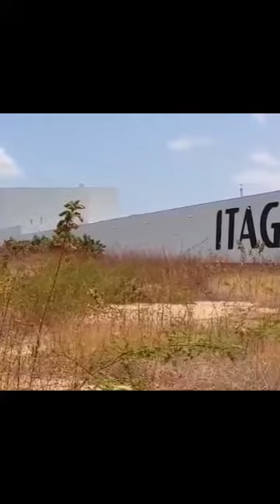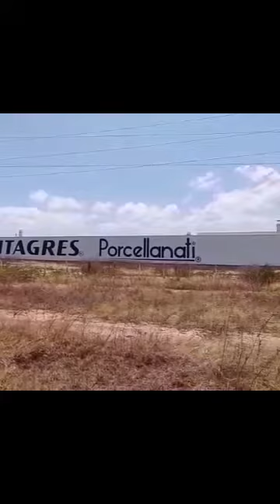Rosalba promete abrir indústria com 1.500 empregos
Em discurso para chegar à reeleição, a prefeita Rosalba Ciarlini (PP) injeta nova promessa mirabolante e fora de.seu poder e alçada. Garante que a fábrica de beneficiamento se castanhas Aficel, fechada há vários anos, será reaberta.

O anúncio em comício projeta o feito como seu, uma ação pessoal "da Rosa", para gerar pelo menos 1.500 empregos.

Em 2018, na campanha para tentar viabilizar eleição do filho Kadu Ciarlini (PP) como vice-governador do ex-prefeito natalense Carlos Eduardo Alves (PDT), Rosalba proclamou que sua administração ia gerar cerca de 500 empregos, com reabertura da indústria cerâmica Porcellanati. Também foi dito que até o fim do ano começaria a convocação da mão de obra.

Até o momento, não ocorreu reabertura nem geração de empregos por iniciativa da municipalidade. Centenas de pessoas foram enganadas.

Filas foram formadas para recebimento de currículo e produção de cadastro para os empregos, com Rosalba e sua equipe sabendo que tudo não passava de estelionato eleitoral.

Nesse domingo (11), o repórter Joãozinho GPS da Rádio Difusora de Mossoró fez uma reportagem especial sobre esse episódio da campanha de 2018, quando houve a promessa de empregos em massa. Revelou o grande estelionato praticado àquele ano